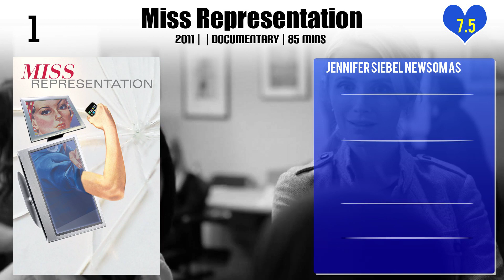Jennifer Siebel Newsom Top 10 Movies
Top 10 Movies of Jennifer Siebel Newsom

Find the list of top 10 and best movies by Jennifer Siebel Newsom
Tales of an Ancient Empire
April Fool's Day
American Daylight
Bone Dry
The Nanny Express
This Changes Everything
In the Valley of Elah
Miss Representation

Pl. Comment down your favorite movie of Jennifer Siebel Newsom